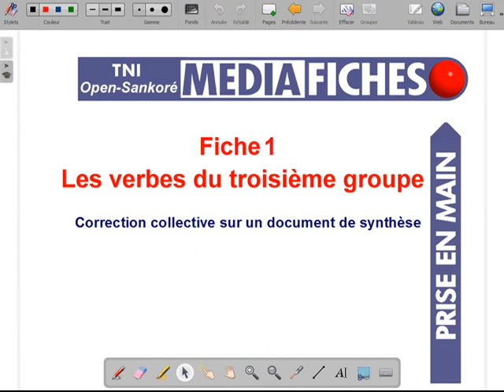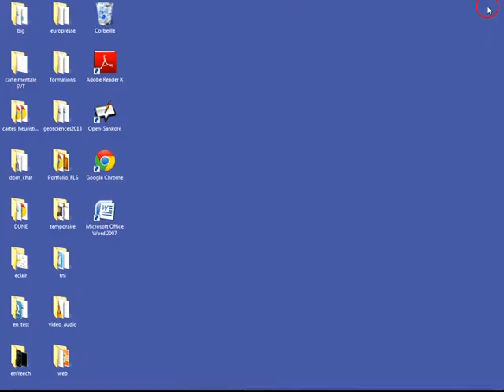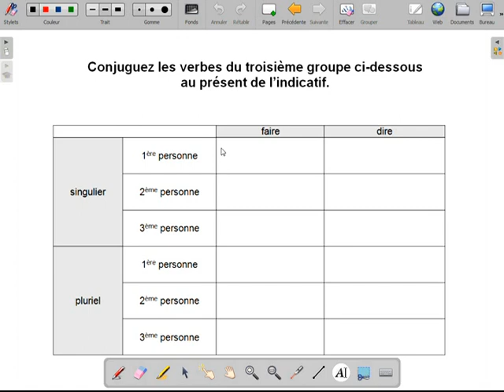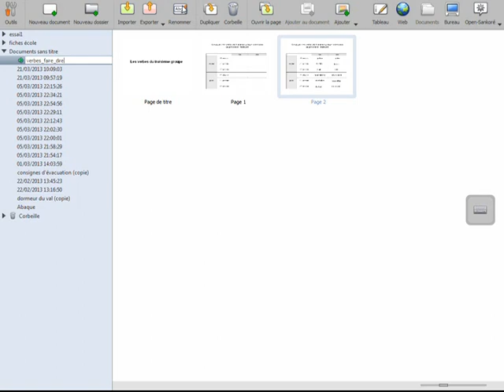Fiche 1 - Les verbes du troisième groupe - Open Sankoré - TNI spécial école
Dans de nombreuses activités, les élèves sont invités à compléter un document de synthèse que l'on corrige ensuite en classe entière. Dans cette fiche, il s'agit de compléter un tableau de conjugaison : les verbes du troisième groupe, faire et dire, au présent de l'indicatif. Le document d'origine a été réalisé dans un traitement de texte, destiné à être imprimé, photocopié et distribué aux élèves.